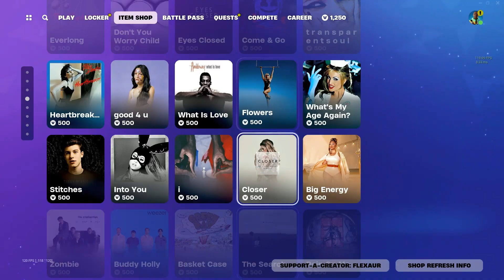New Items! Fortnite Item Shop Review 4/5/24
Embark on an exhilarating journey through the latest Fortnite Item Shop as we unveil a treasure trove of goodies awaiting your discovery! Prepare to be dazzled by an eclectic array of rare skins, vibrant emotes, and formidable weapons that promise to elevate your gameplay to new heights.

Step into the virtual marketplace where every click holds the promise of excitement and adventure. From sleek outfits that exude style to menacing weapons that instill fear in your adversaries, the options are as diverse as they are enticing.

As you peruse the shelves of the Item Shop, you'll find yourself faced with choices that reflect your unique gaming style and preferences. Will you opt for the stealthy allure of a covert skin, blending seamlessly into the shadows as you navigate the battlefield? Or perhaps you'll favor the flamboyant flair of an emote, adding a touch of panache to your victory dances.

But the true heart of the Item Shop lies in its arsenal of weapons – each one a testament to power and precision. Whether you prefer to rain down destruction from afar with a sniper rifle or engage in up-close combat with a trusty shotgun, there's a weapon to suit every strategy and playstyle.

But beware, for with great choice comes great responsibility. As you weigh the options before you, consider not only their aesthetic appeal but also their practicality in the heat of battle. Will that flashy new skin offer more than just cosmetic flair, providing you with a tactical advantage on the battlefield? Is that powerful weapon truly worth the investment, or are there better alternatives waiting to be discovered?

Join us as we delve deep into the Fortnite Item Shop, uncovering hidden gems and offering insight into the latest additions that promise to shape the meta. With our detailed analysis and expert recommendations, you'll be equipped to make informed decisions that propel you towards victory in every match.

So gear up, fellow adventurers, and prepare to embark on a thrilling shopping spree through the Fortnite Item Shop. The possibilities are endless, and the rewards are yours for the taking. Happy hunting!